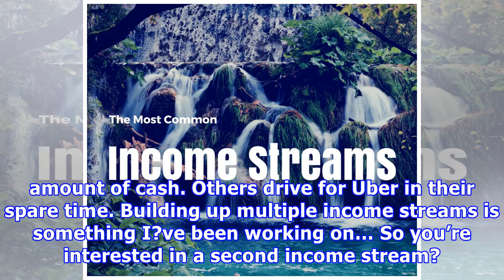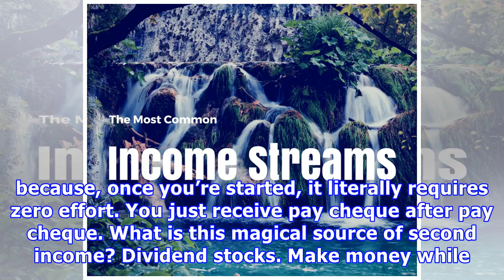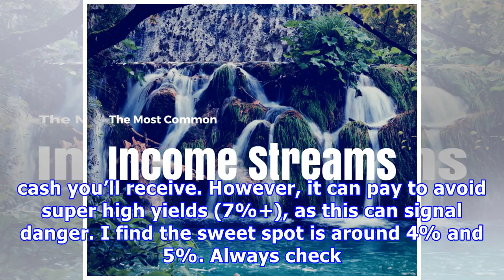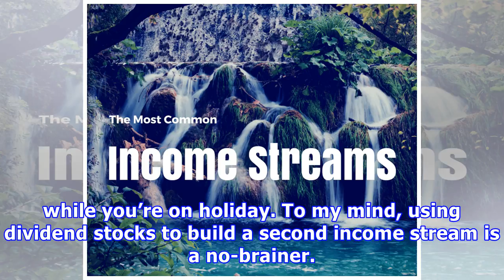Interested in a second income stream? here’s how to build one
Edward Sheldon | Saturday, 3rd February, 2018 Image source: Getty Images. So you?re interested in a second income stream? It sounds pretty appealing, doesn?t it? What would it mean to you? An early retirement, a larger house, or more time on the beach? The good news, is that in 2018, generating a second stream income stream has never been easier. There are literally thousands of ways that you can now generate extra cashflow. For example, many people now rent out spare bedrooms on Airbnb. This ca...